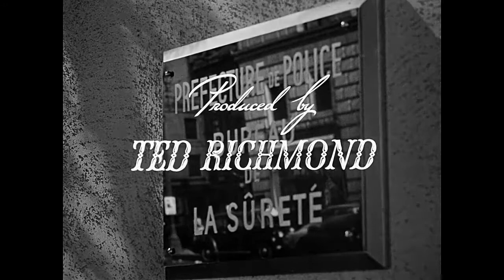So Dark the Night 1946 title sequence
Columbia Pictures